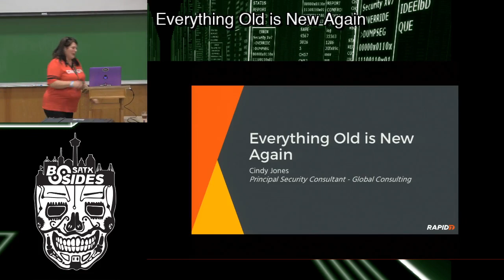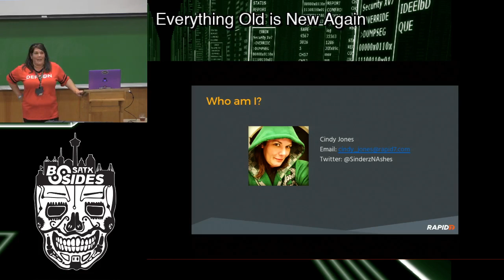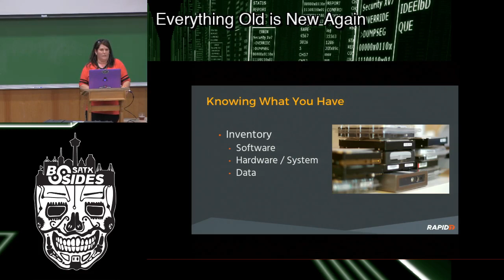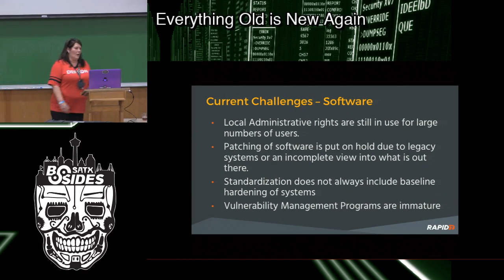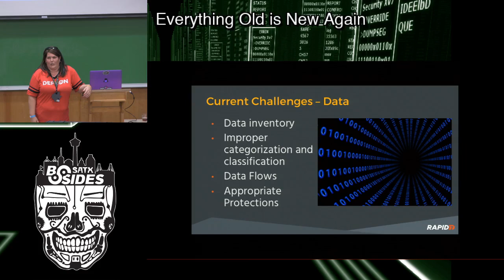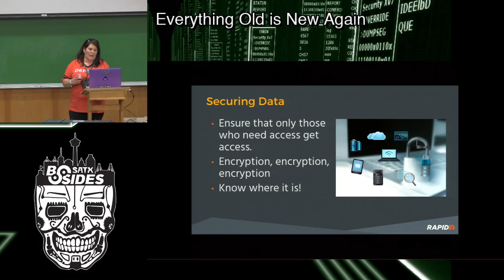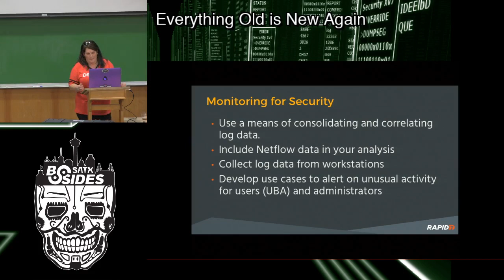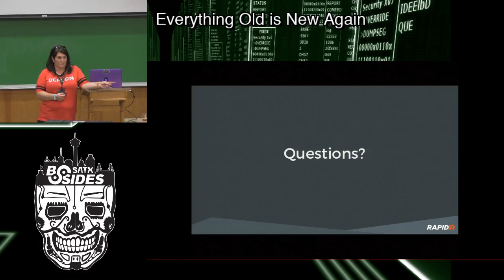Everything Old is New Again - Cindy Jones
The fact that baseline security concepts are still being ignored in favor for the latest greatest toy. Even re-branding of security concepts with things like Beyond Corp is still leveraging these same controls and gaps are not being closed. Inventory, secure configs, vulnerability management, least privilege.

June 16 at St. Mary's University